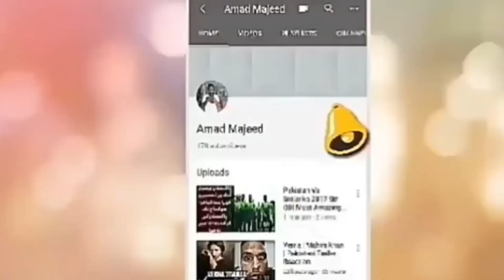Hamid Mir Another Message For Qamar Javed Bajwa & imran Khan ,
Credit Links
Music in this video